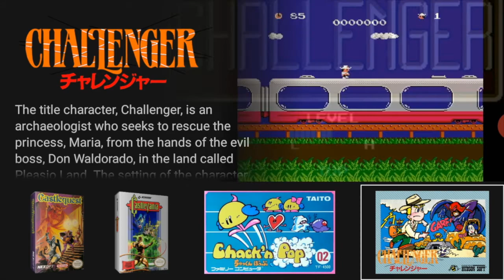[RETRO] (NES) CHALENGER GAME PLAYTHROUGH (Shortplay No Commentary)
Challenger (チャレンジャー, Charenjā) is a video game developed and published by Hudson Soft in 1985 for the Nintendo Famicom.